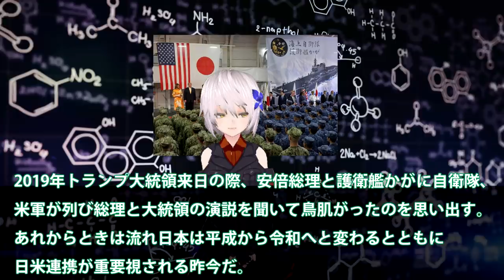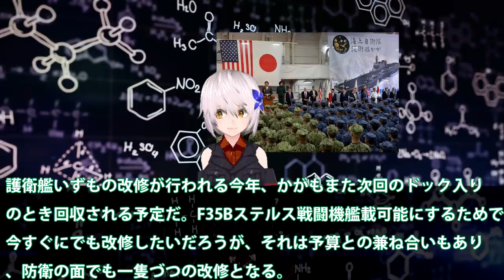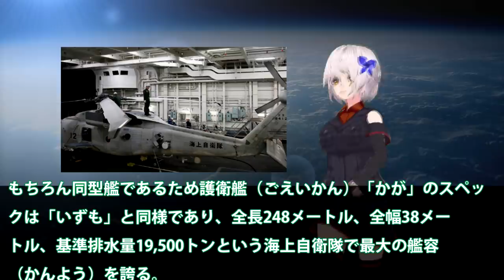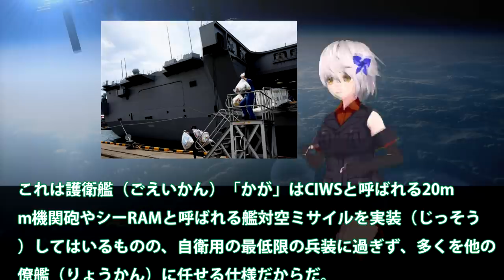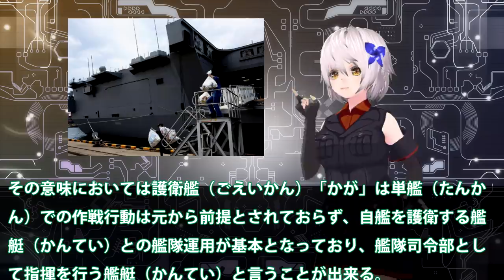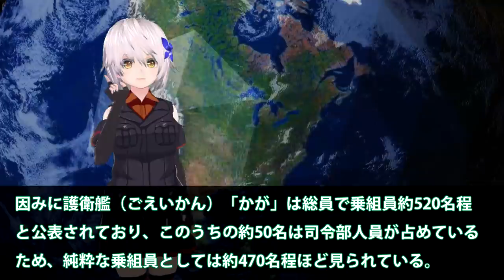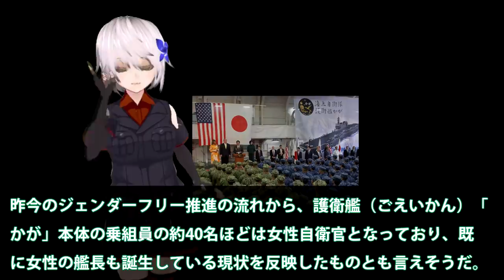護衛艦かがで伝説の演説！日米両政府、安倍総理とトランプ大統領の演説に自衛隊、米海兵隊の心が震えた・・・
関連動画

日本が持つ護衛艦は最強か？ 巡視船と護衛艦の違いも分かる【日本軍事情報】

引用・転載「出典：海上自衛隊ホームページ」
引用・転載「出典：航空自衛隊ホームページ」
引用・転載「出典：陸上自衛隊ホームページ」

【海上自衛隊】護衛艦「いずも」が正真正銘の空母へ…F 35Bの発着艦に必要な改修費31億円を計上で本格化へ！（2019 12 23）
護衛艦「しらぬい」浦賀水道から横須賀着岸までSH-60K搭載 2019年9月13日
【ゆっくり解説】中東派遣に参加する海上自衛隊護衛艦たかなみについて解説！兵器解説part８